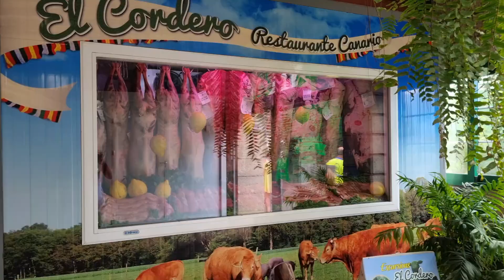Teneryfa - smocze drzewo, plantacja bananów, oliwiny i anaga park 😊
M.in. dowiesz się czy warto iść do restaruacji na plantacji bananów i jakie tam są ceny, zwiedzimy anaga park i poopowiadam trochę o Teneryfie ;)

Biznes, rodzina, inwestycje, podróże, sprzedaż, motywacja - autentycznie.

To jest mój vlog! ;)

Muzyka: A Decade In Beijing
Muzyk: Michael Ramir C.

Muzyka: Electric Sunrise
Muzyk: Josh Woodward

Muzyka: Lazy Day
Muzyk: Jason Shaw

Muzyka: Happy Strummin
Muzyk: Jason Shaw